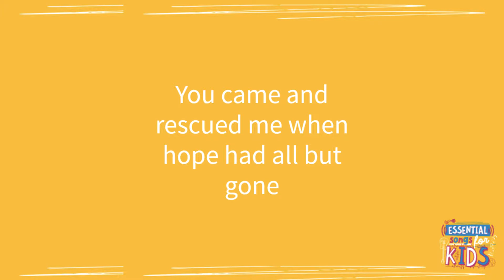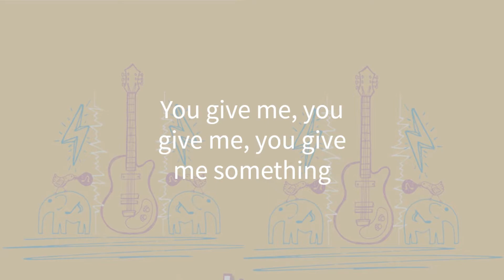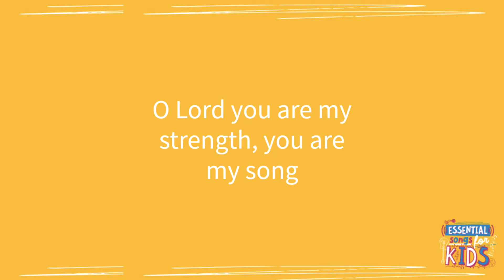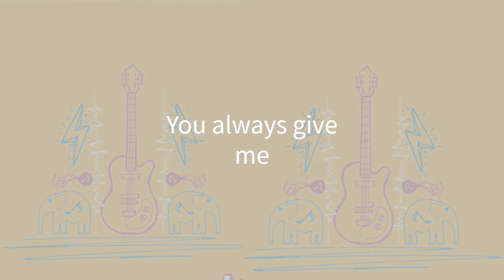Something To Sing About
A great all-age song based on Psalm 118 by Trevor Ranger